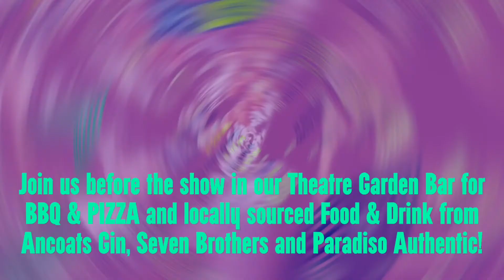Hope Fest Trailer